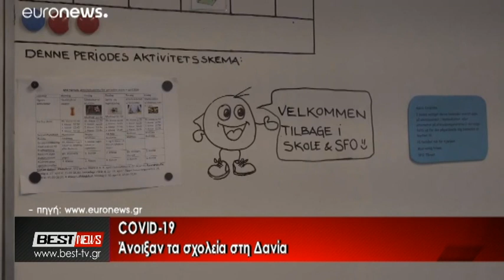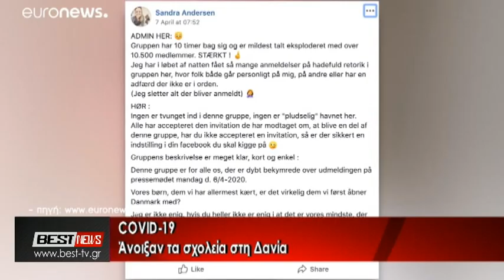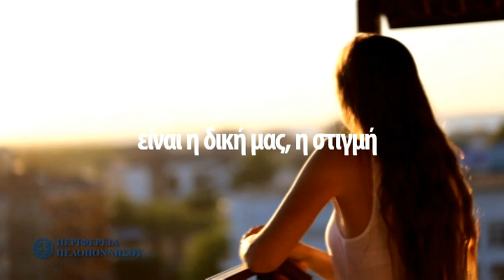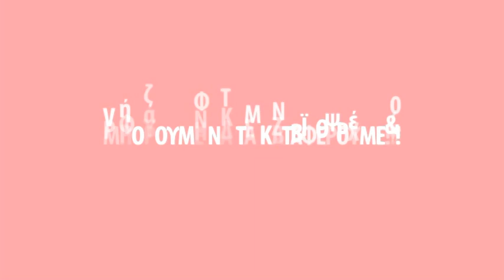23-04-2020 ΚΕΝΤΡΙΚΟ ΔΕΛΤΙΟ ΕΙΔΗΣΕΩΝ